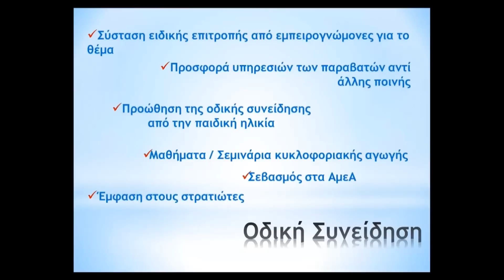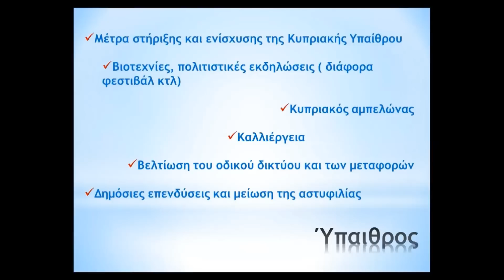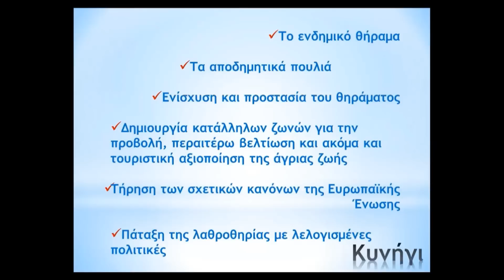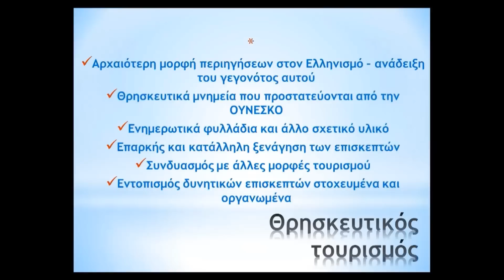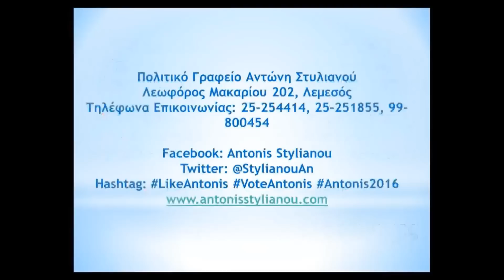Άξονες προτεραιότητας - Δρ. Αντώνης Στ. Στυλιανού, Βουλευτικές Εκλογές 2016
Άξονες προτεραιότητας - Δρ. Αντώνης Στ. Στυλιανού, Βουλευτικές Εκλογές 2016: Δώσε φωνή στη φωνή σου, Πάντα μπροστά, πάντα ψηλά, Όλοι μαζί μπορούμε!